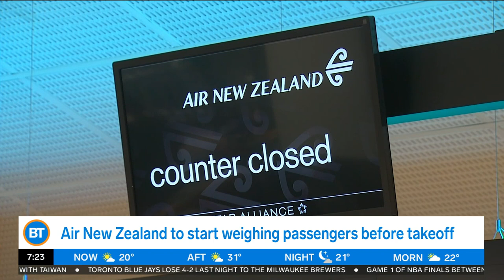Air New Zealand to begin weighing passengers traveling internationally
Sid, Tammie and Devo discuss Air New Zealand's new procedure - weighing customers before takeoff.

From inside the studio to the streets in local communities, Breakfast Television offers a refreshing look at the day ahead – combining the latest in local news, weather and
traffic with the biggest celebrity interviews, lifestyle trends, local community events, and big ticket giveaways.